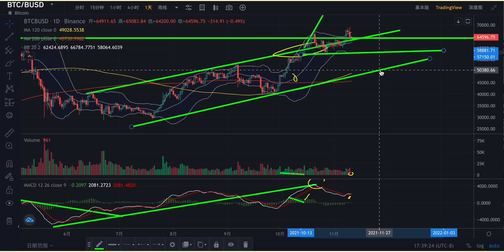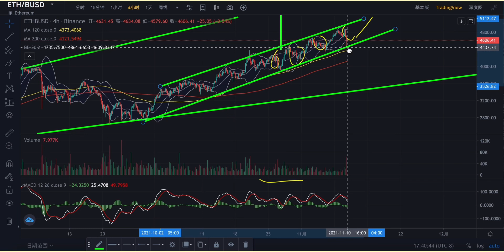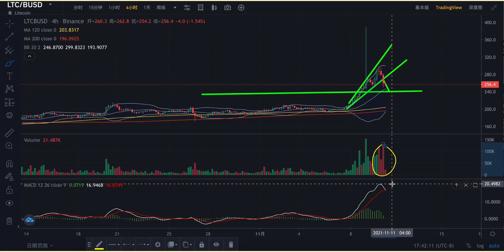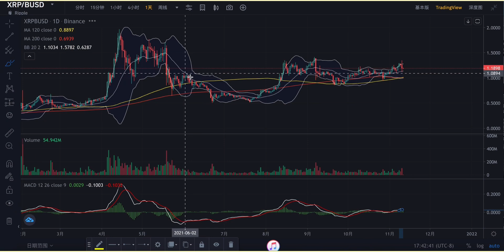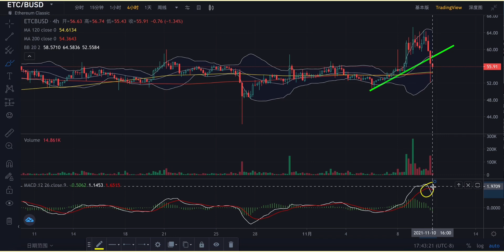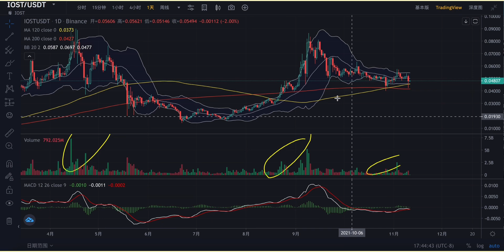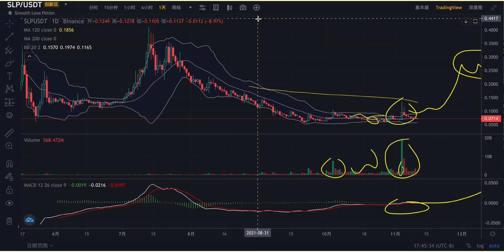比特币回调就是上车机会？还是太高了？主流币被带崩，接下来重头戏来了！紧急操作思路分享（第1031期）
bitget交易所（免手續費20%，用平台幣抵扣30%，不插針，不卡頓）邀請鏈接：

關注Twitter:比特幣